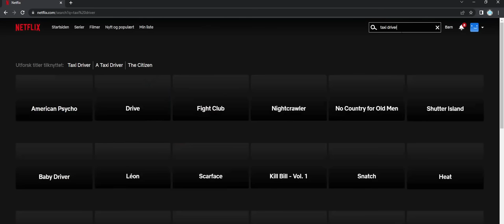Twin Pipes on Single Cylinder Supercharged 50cc Two Stroke!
Try it risk-free thanks to their 30-day money-back guarantee!